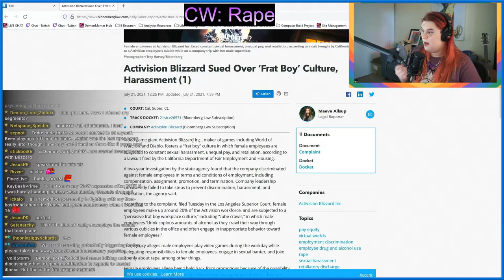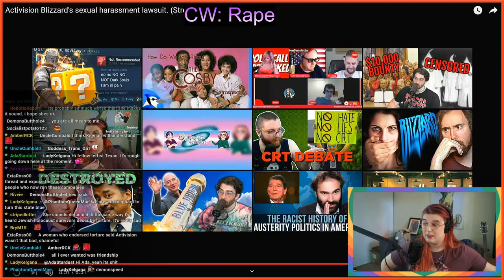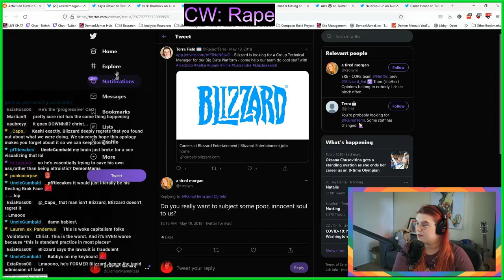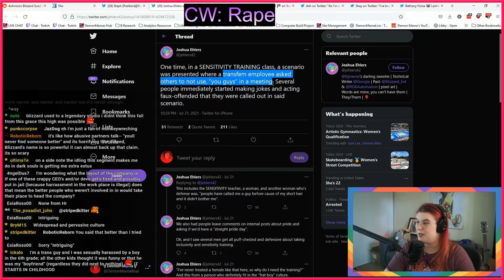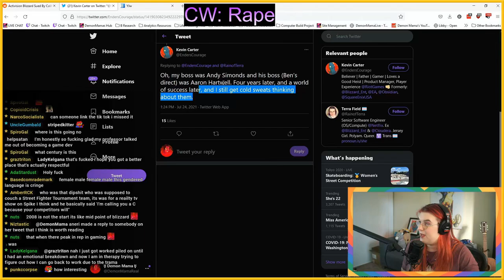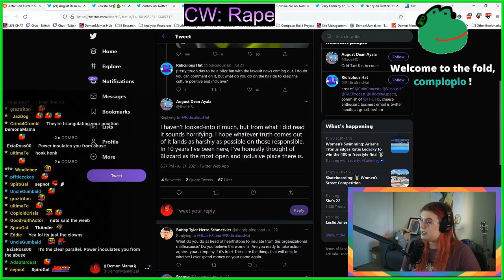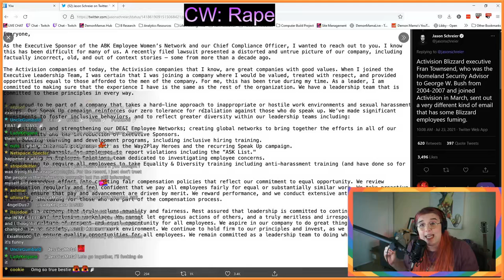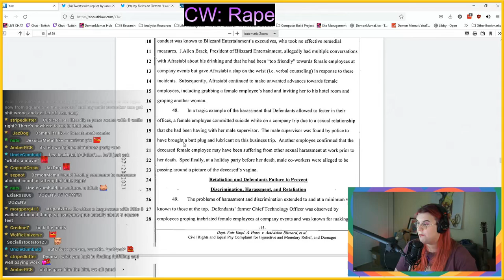DramaMama! Investigates - NIGHTMARE at Blizzard Activision (DEEP Dive)